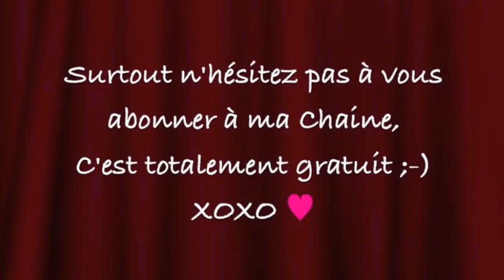♥ Mes Favoris de Juillet 2103 (Make-up, soins et accessoires)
↓↓↓  Déroulez pour plus d'infos / Scroll for more info  ↓↓↓

Voici comme chaque fin de mois un petit récapitulatifs des produits que j'ai le plus utilisés le mois passé ou pour lesquels j'ai eu un gros coup de coeur.

Suivez moi ;-)